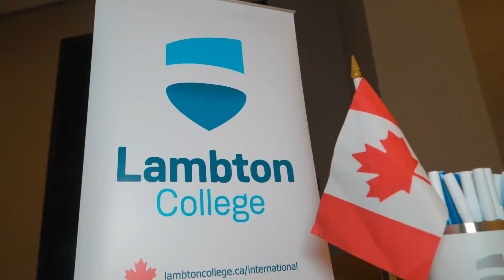Maple 20th Anniversary Alumni Call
Reconnect, Celebrate, and Inspire: Join us for an unforgettable gathering of Nigerian alumni in Canada! 🎉✨ Celebrating 20 years of helping dreams take flight, our study abroad agency invites you to a special event connecting all our incredible alumni across Canada. 🌍🇨🇦

Let's reminisce, network, and forge new friendships as we celebrate our shared experiences and successes. Don't miss this opportunity to strengthen bonds, explore new possibilities, and create lasting memories.

Join us this July and let's embark on a remarkable journey together! 🎓🌟